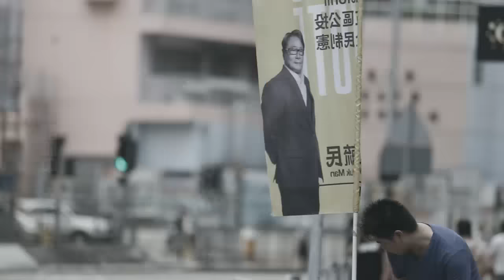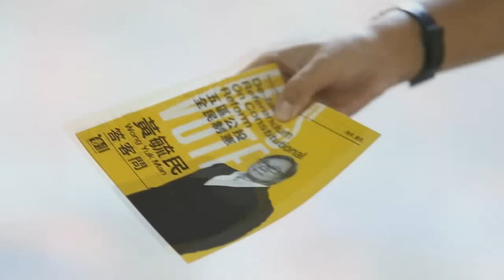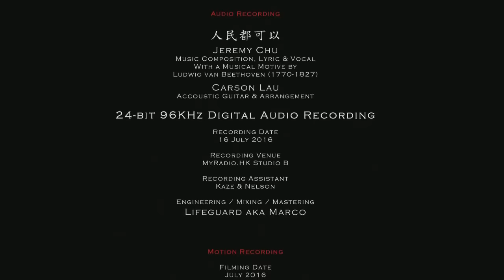黃毓民 毓民踩場 160808 ep813 p1 of 3 毓民選舉文宣需要大量義工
嘉賓  馬愉生  九龍西 黃毓民‧馬愉生團隊實習生